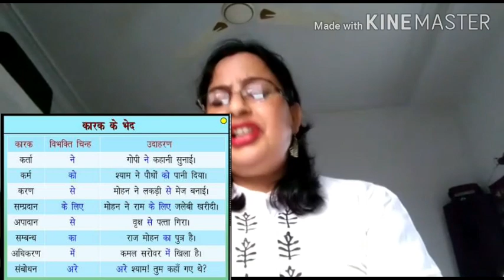Karak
Sub- Hindi